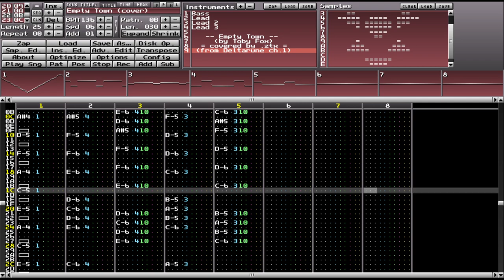MilkyTracker | Empty Town (Toby Fox cover)